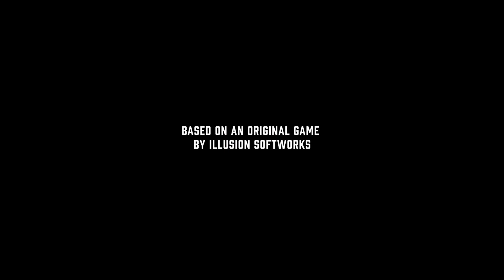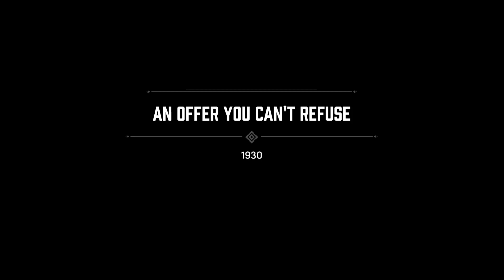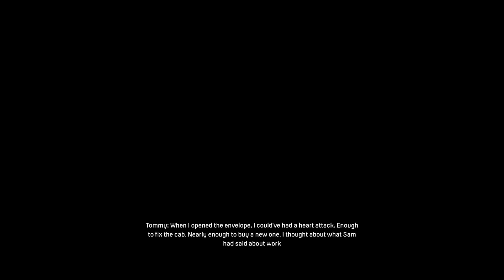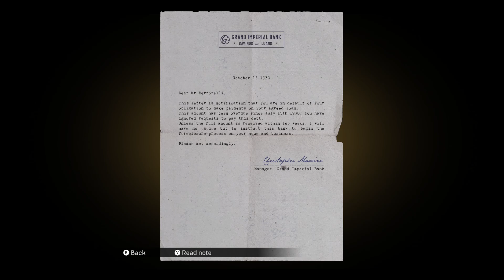We Joined The Mafia! --- Mafia Definitive Edition Part 1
Welcome to The next series i play. Had some issues with the audio so was not able to get my voice up and running yet, but i will have it going for the next one. Welcome to my playthrough of Mafia 1 Definitive Edition. One of My personal Favorite games of all time now. Enjoying every second of playing and hoping your enjoying watching as well!